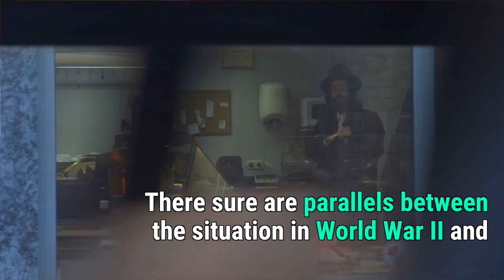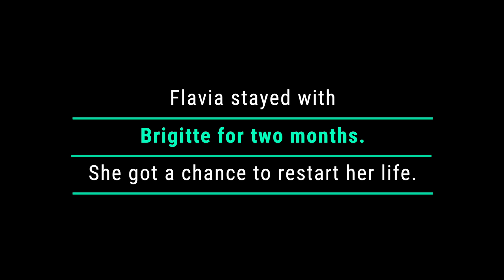I Get You, Flavia - Integration in Belgium (EN)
Meet Flavia who is a refugee from East Africa. Through the 'Up Together!' project she found support and friendship from Brussels local, Brigitte.